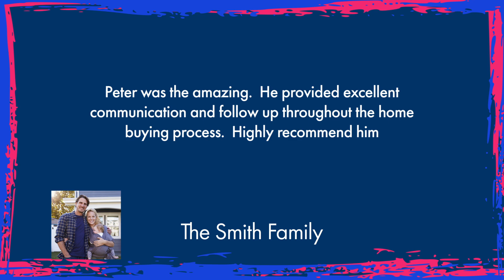Splash Style Testimonial Video Template For Real Estate Agents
Do you have a positive review you want to showcase?  Use the Splash style testimonial video template from Zentap!